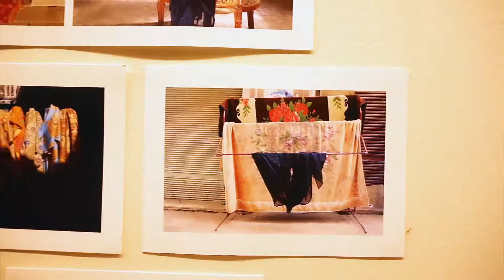LaBaq em Lisboa • Despedida tour "voa" - 21.10.2018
Labaq é um dos nomes mais mencionados quando se fala da actual música alternativa/pop e da cena indie no Brasil. Lançou o seu álbum de estreia em 2016, "voa", que alcança actualmente mais de 1.5mi de plays no Spotify, sendo alvo dos mais refinados ouvidos quando o assunto é uma cantora, compositora, guitarrista e produtora musical da nova geração. Em 2017, LaBaq tocou em 82 concertos por 9 países.
Em entrevista LaBaq revelou alguns detalhes da sua paixão pela música portuguesa: ”Portugal abriu-me os braços desde o primeiro momento, e nesse abraço eu quero muito ficar (…) A música portuguesa contemporânea faz parte já dos meus dias, dos companheiros de selo First Breath After Coma, Whales, Surma, Few Fingers até You Can’t Win Charlie Brown ou B Fachada, soam cá sempre.”, disse a artista.

Dia 21 de Outubro, às 18h,  no palco do Espaço Espelho d'Água a artista, se despede da tour de seu primeiro álbum no velho continente.